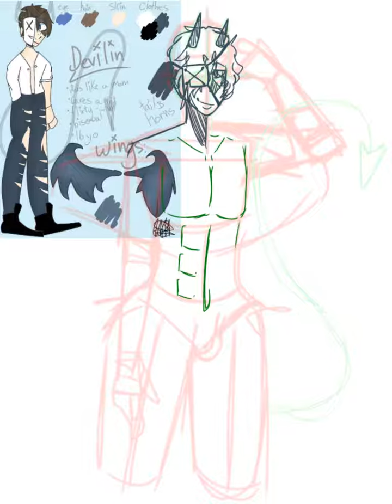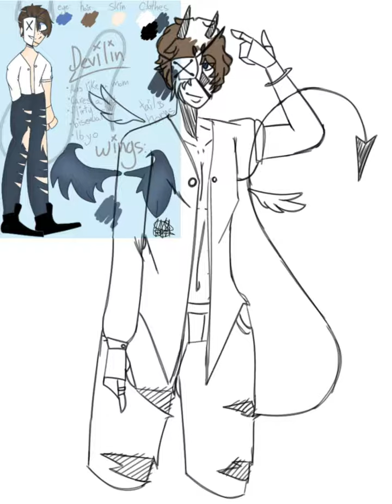Devilin || OC speedpaint - (no audio)